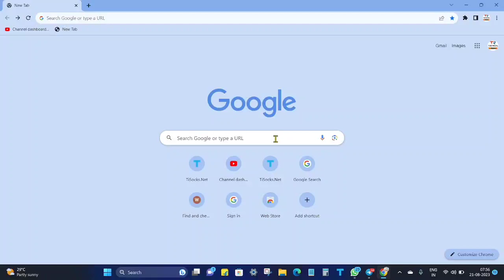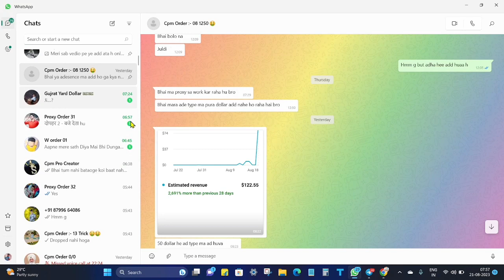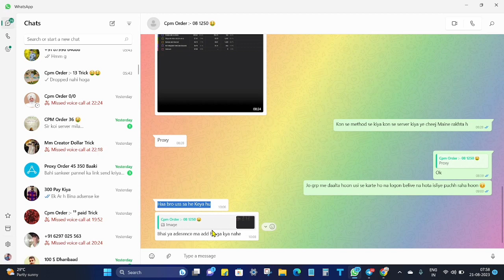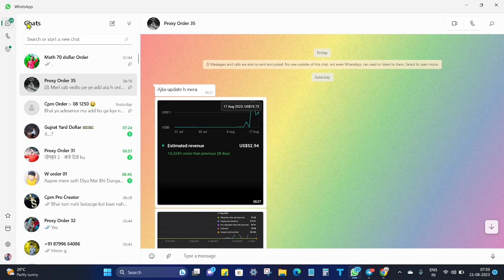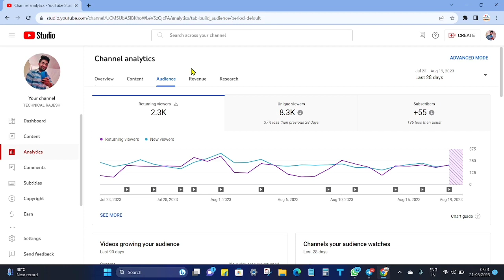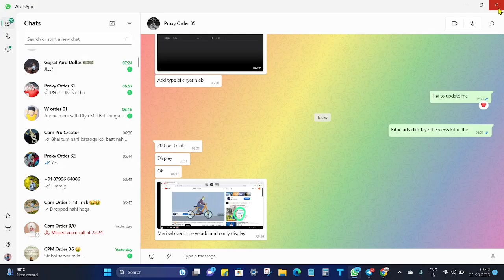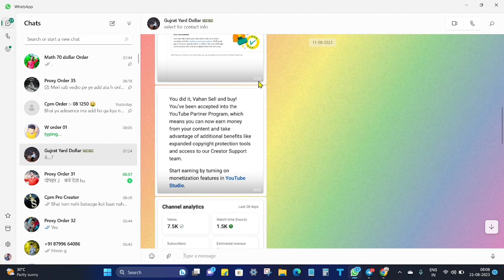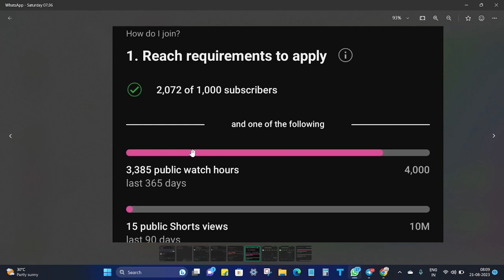proxy se cpm work kese kare|cpm work today|cpm work new trick|dollar trick technical rajesh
Paid Doller/Server VPN
      📌Note 3pm To 5pm Only जिसको चाहिए बही message करना 🙏

Cpm
CPM 2023
Doller Trick
Doller
Vpn Usa
Usa Vpn

cpm work on youtube cpm work kaise karen
how to increase youtube earnings cpm work on mobile
cpm work cpm work new trick
how to increase youtube revenue cpm work kaise kare
youtube cpm work cpm work tricks
cpm work kaise karein
cpm work real or fake how to increase dollar on youtube
how to increase dollar 2022
best cpm work trick new vpn kaise use kare
fast dollar kaise badhaye how does cpm work on youtube
how to increase youtube earnings cpm work youtube
youtube cpm
cpm trick
high cpm work
views kese badhayen
how to increase views
youtube video par views kese layen